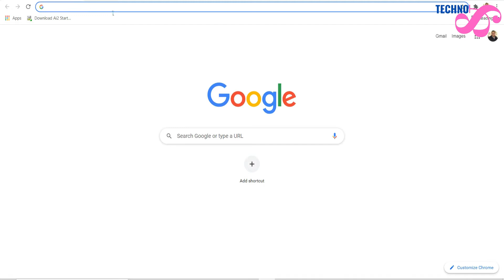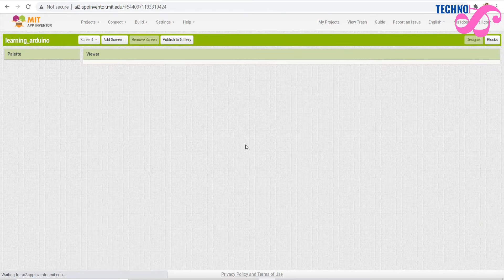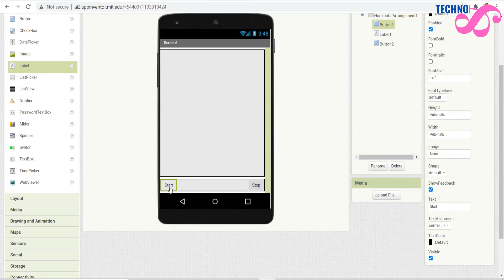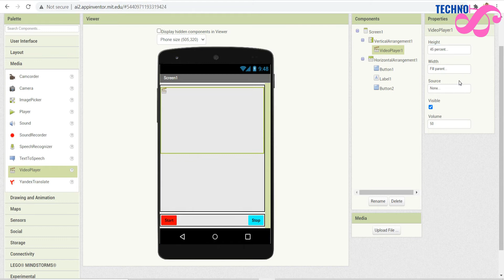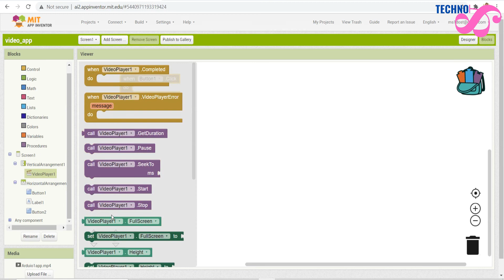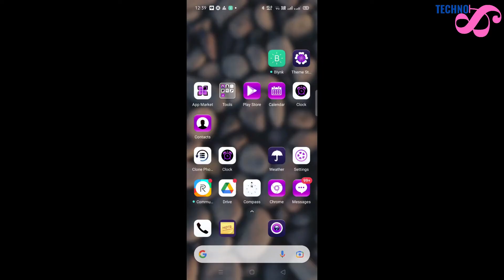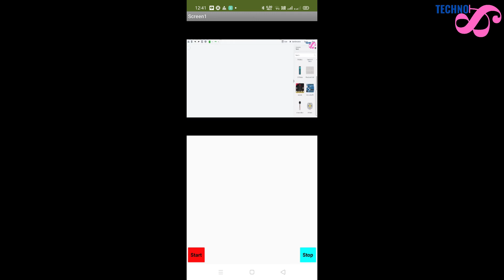Create your Video App for your own videos without using any external server by MIT Appinventor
How to insert a video without any external server just drag and drop and use it